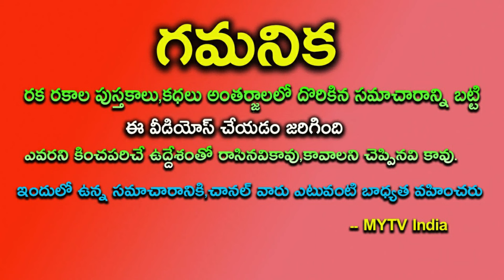గజకేసరి రాజయోగంతో అక్టోభర్ 31 దీపావళి అమావాశ్య ఈ 3 రాశులకి క అఖండ ధనయోగంhoroscope